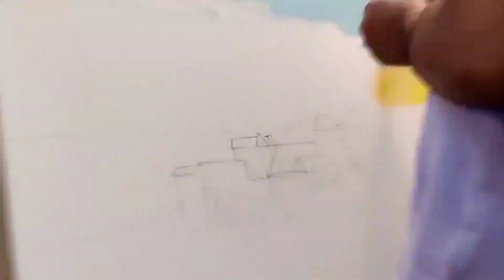"Summer forest landscape with a castle " by Ayaan Walikar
I have done a painting on Summer forest landscape with a castle with acrylic paint

canvas size - 24x36 Inches